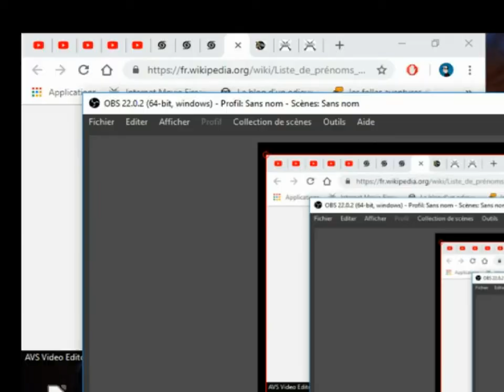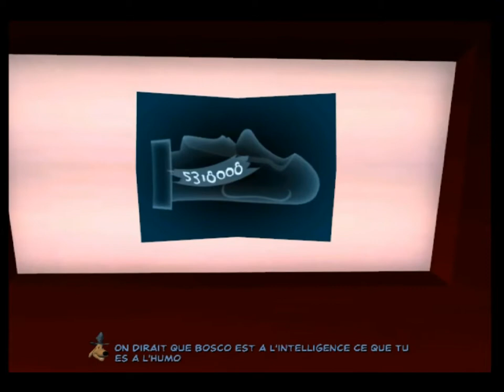Sam & Max Saison 2 Au-Delà du Temps et de l'Espace Episode 4.1 : Petit Tour Aux Toilettes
Bosco a disparu et avec l'aide de Flint Paper, notre voisin de bureau, nous allons essayer de le retrouver en fouillant dans son Escromarché et ce sur quoi on va tomber va bien nous surprendre. ^^